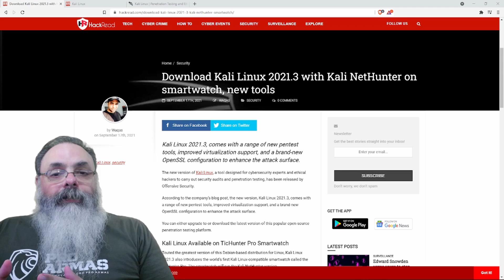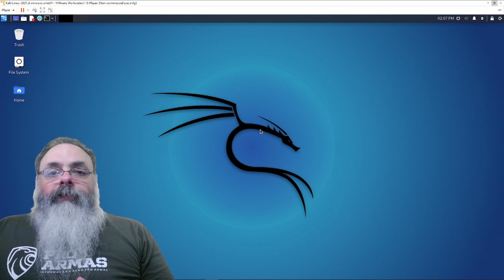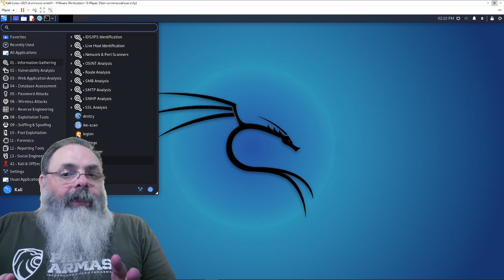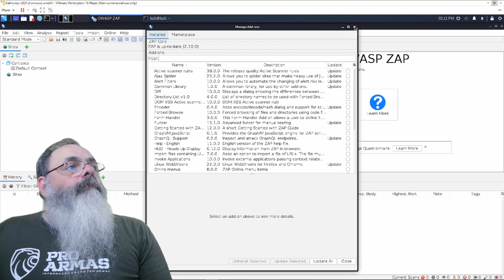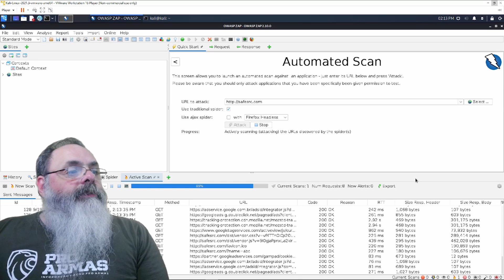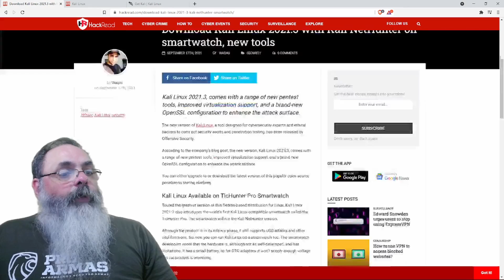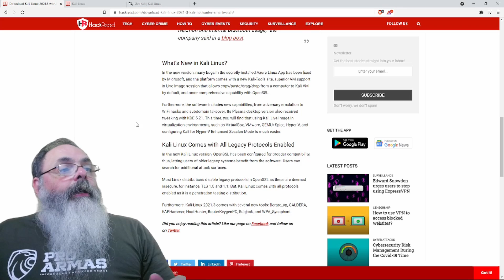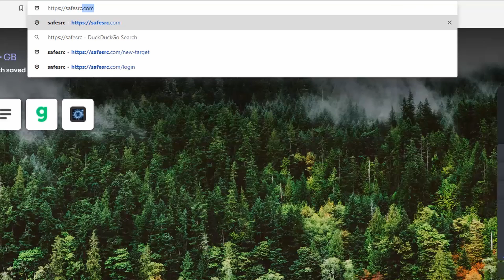Nova versão do Kali Linux vem com várias ferramentas novas